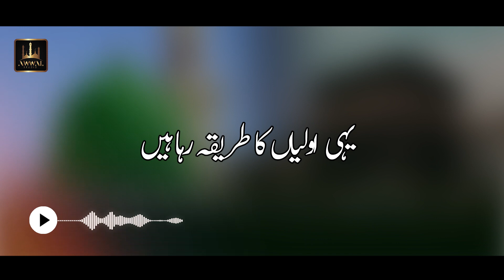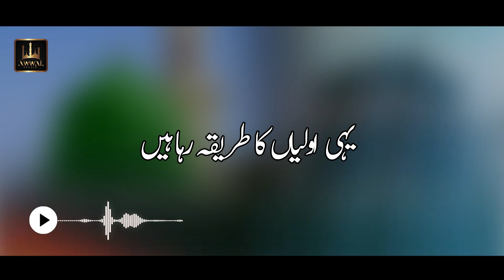Adab Makkay Madine Ka Urdu Lyrics Naat | Salman Haider | Awwal Studio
Adab Makkay Madine Ka Naat
Adab Makkay Madine Ka Lyrics Naat

Title: Adab Makkay Madine Ka
Reciter: Salman Haider
Label: Awwal Studio